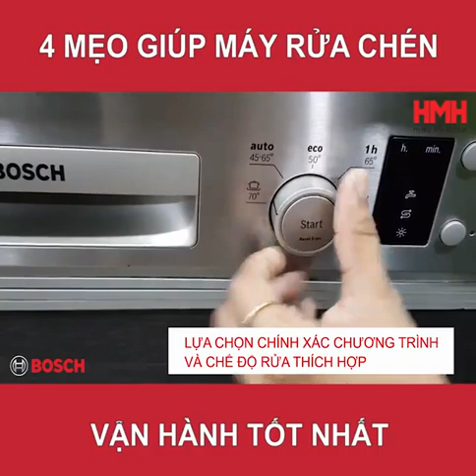4 MẸO GIÚP MÁY RỬA CHÉN VẬN HÀNH TỐT NHẤT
Máy rửa chén Bosch – dòng sản phẩm gia dụng Bếp thông minh hiện đại do HMH Việt Nam phân phối đã có mặt trong gian bếp của hàng triệu gia đình Việt, trở thành người bạn thân thiết giúp chị em phụ nữ tiết kiệm thời gian và giảm tải áp lực bếp núc hằng ngày. Tuy nhiên, sử dụng máy rửa bát như thế nào để đạt hiệu quả cao nhất thì không phải ai cũng biết. Bởi vậy, trong video ngày hôm nay, HMH Việt Nam sẽ chia sẻ cùng bạn 4 mẹo để máy rửa chén rửa vận hành tốt nhất, đem lại hiệu quả rửa hoàn hảo.
1. LẤY HẾT THỰC PHẨM CÒN THỪA RA KHỎI CHÉN ĐĨA TRƯỚC KHI RỬA
2. XẾP CHÉN ĐĨA VÀO KHAY ĐÚNG CÁCH
Đồ sành sứ nên úp xuống để tránh đọng nước. Tránh để đĩa không chồng lên nhau.
3. LOẠI BỎ CẶN BẨN TÍCH TỤ TRONG BỘ LỌC
Nhiệm vụ của bộ lọc máy rửa chén là ngăn chặn các hạt thức ăn lớn làm tắc nghẽn cống thoát nước. Do đó sau một thời gian, cặn bẩn có thể tích tụ trong bộ lọc. Nếu máy rửa chén được sử dụng thường xuyên, hãy tháo bộ lọc mỗi tháng một lần và rửa kỹ bằng nước nóng và xà phòng để loại bỏ cặn bẩn không mong muốn.
4. LỰA CHỌN CHÍNH XÁC CHƯƠNG TRÌNH VÀ CHẾ ĐỘ RỬA THÍCH HỢP
Tùy thuộc vào mức độ bẩn của bát đĩa, hãy chọn chương trình phù hợp để rút ngắn chu kì rửa, mang lại kết quả hoàn hảo - chén đĩa sạch, khô ráo hoàn toàn.  Sở hữu ngay máy rửa chén Bosch và chia sẻ trải nghiệm của bạn với HMH nhé!
HMH – Đồng hành cùng bạn đắp xây tổ ấm !